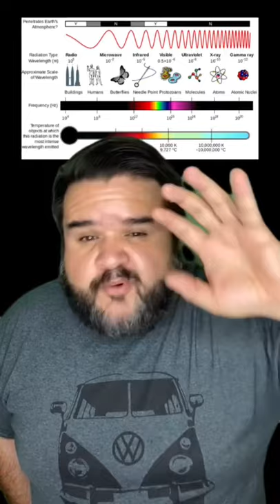Los peligros del microondas